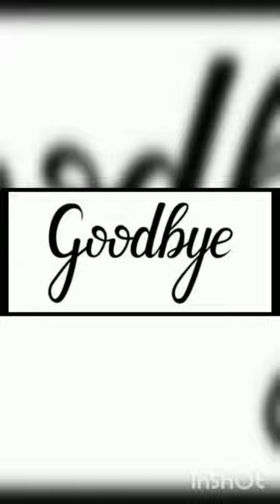Decorating Pot for the first time!!!🎨